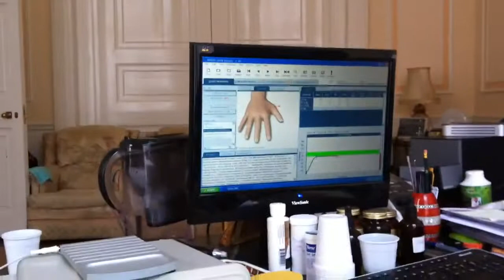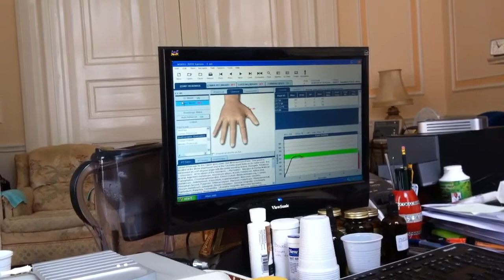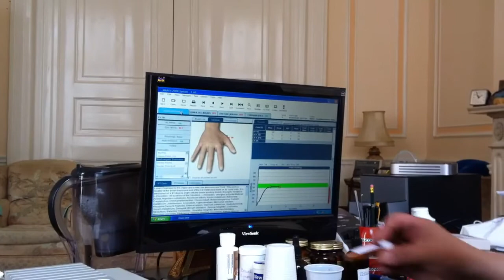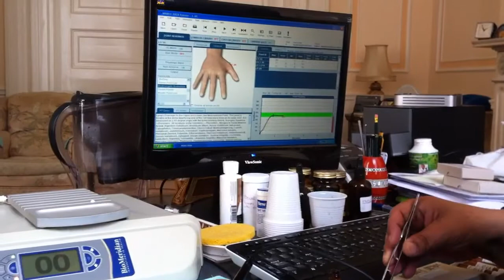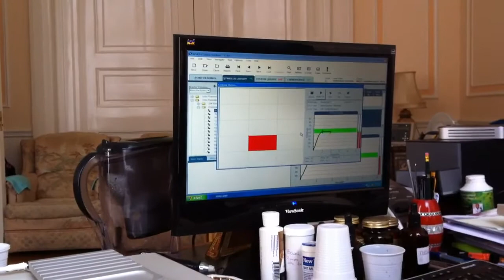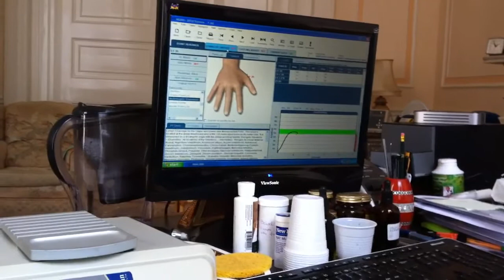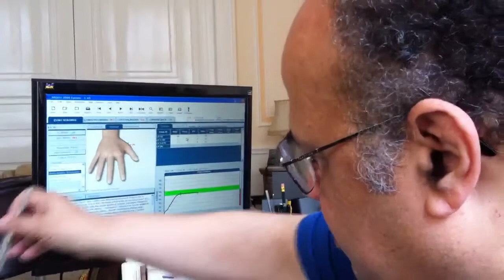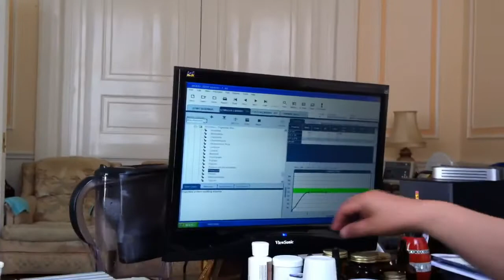Bio-Resonance testing to determine the detox protocol after amalgam removal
Bio-Meridian machine is a Bio-Resonance machine that helps us determine the appropriate detox protocol for our patient after removing amalgam mercury fillings.